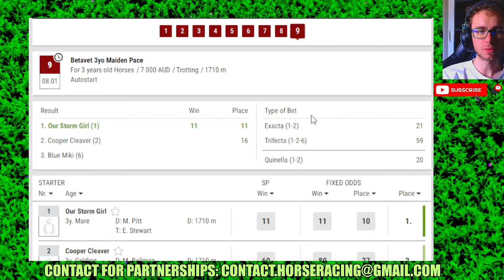Ballarat 04 01 2024 Horse Racing Bet